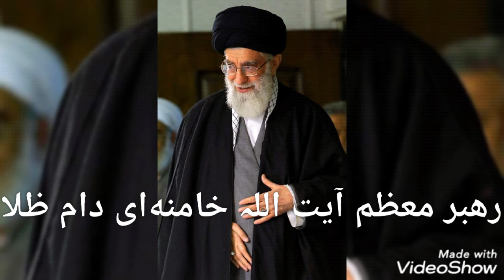Trana allahu akbar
Rahbar sayyad khamnai